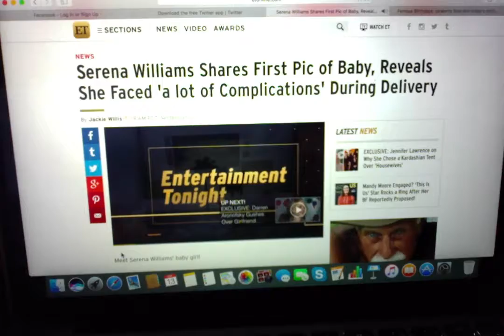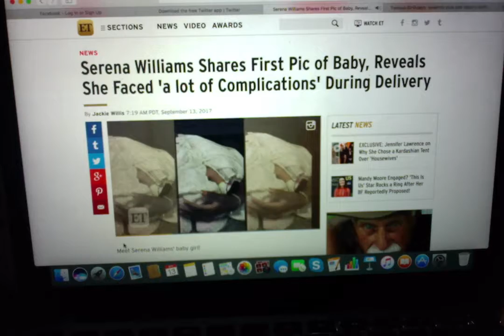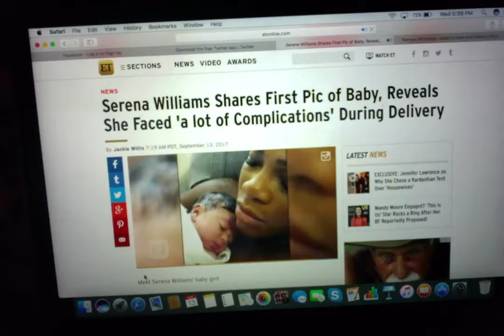Hollywood Dirt Report